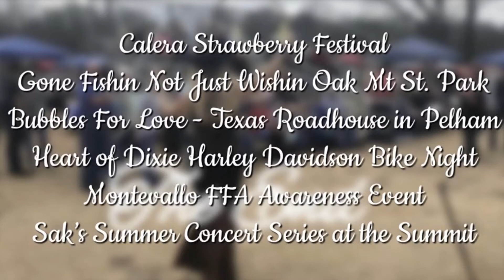2018 World 🌎 Hoop Day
A video recap of the last 12 month’s hooping events that I attended, specially prepared for WORLD 🌎 HOOP DAY 2018 ❤️‼️